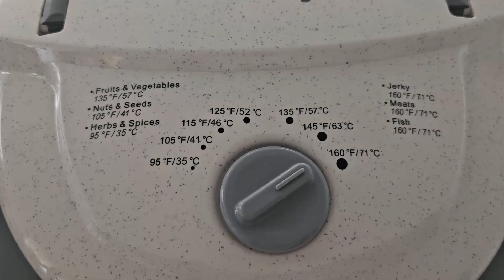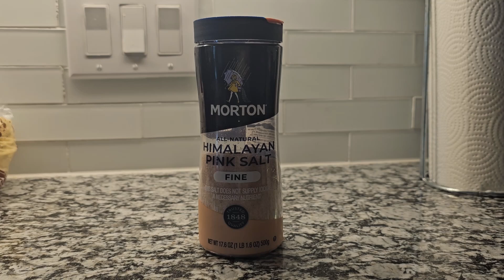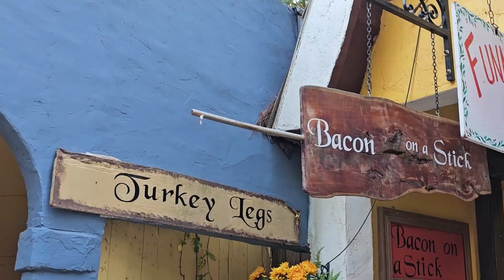Where there's a WHY, there's a WAY // Carnivore travel snacks, having fun while remembering my 'why'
~N

MAKE YOUR OWN LMNT COPYCAT ELECTROLYTES AT HOME!

//Pink Himalayan Salt (2.5lb)//
//Magnesium Malate (300g)//
//Potassium Chloride (1000g)//
//Digital Scale//
//Stainless Steel Measuring Spoons & Cups Set//

KITCHEN STUFF:

//MEAT GRINDER//
 //7QT CROCK POT//
//FARBERWARE WHITE KNIFE BLOCK SET WITH SHARPENER//
//NESCO FOOD DEHYDRATOR FOR MAKING JERKY//
//PUR WATER PURIFIER (Fridge Friendly Design)//
//BULLETPROOF GRASS-FED COLLAGEN PEPTIDES//

MY HOME PLAY GYM SETUP:

// HOME GYM PUZZLE MATS //
// INDOOR/OUTDOOR TRAPEZE STAND //
// STABILITY BALL //
// FOAM ROLLER //

CARNIVORE READING:

//TOXIC SUPERFOODS By Sally K. Norton//
//CARNIVORE CURE By Judy Cho//
//FIBER MENACE By Konstantin Monastyrsky//